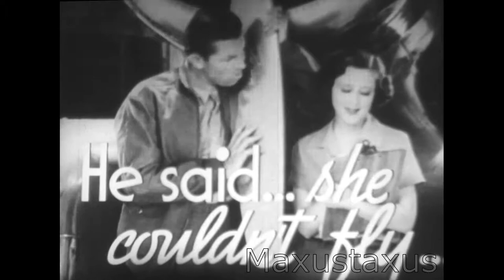Love Takes Flight Film Trailer 1937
A trailer for the 1937 film "Love Takes Flight", projected from 16mm film. This starred Neil Bradshaw, and Joan Lawson, and was directed by Conrad Nagel.  A romantic comedy drama with planes a plenty.